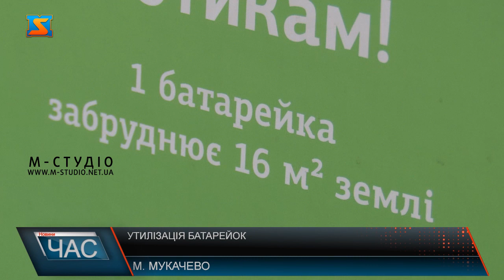Утилізація батарейок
Найбільш відомі і поширені «пальчикові» батарейки у своєму складі містять багато марганцю і цинку, трохи в меншій кількості – деякі інші тяжкі метали та хімічні елементи, тому їх не можна викидати зі звичайними відходами.  Заводів з переробки небезпечних відходів у нашій країні немає.  У Мукачеві такі коробочки встановлені у декількох закладах. Костянтин, працівник магазину, який долучився до проєкту «Батарейки здавайтеся!» Окрім батарейок у коробочку можна класти інші небезпечні відходи. У даної організації також є цікава опція – збирати батарейки під’їздом, можна не купувати таку коробку, а вибрати будь – яку ємність, наприклад, шестилітрову пляшку.  Еко – волонтери закликають громадян залучатися до ініціативи.  . Адже лише свідомим поводженням з відходами нам вдасться берегти довкілля.